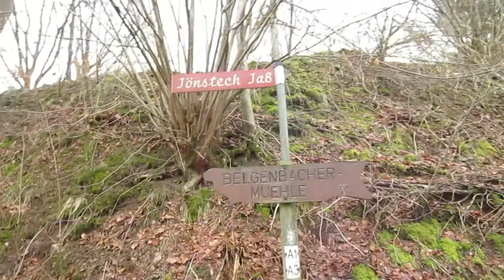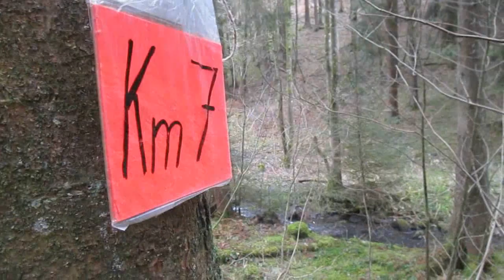05.03.2023 - Belgenbach-Trail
derVilvo besucht die Kameraden in der wilden Eifel